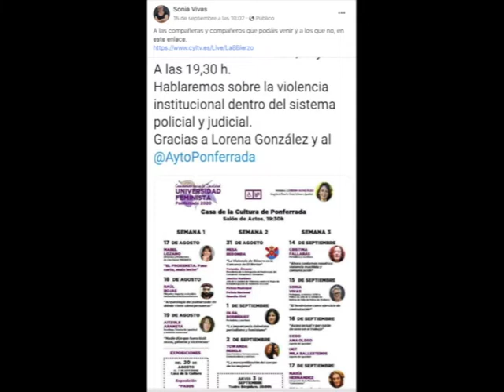210716 Tren Santander Bilbao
Desde la Plataforma Cantabria por lo Publico y sin Recortes

Os invitamos a participar el próximo viernes 16 de julio a las 12h en la  manifestacion en defensa y mejora de los trenes de Cercanías y Media distancia en ancho métrico en Santander, que saldra desde la estacion de la antigua FEVE en Santander.

Va a ser como una 2ª parte de la que hubo en Bilbao el pasado 30 de junio, organizada por la Plataforma Tren Santander-Bilbao, con fuerte implantación en Carranza (Vizcaya) y localidades del valle del Asón (Ramales, Gibaja, Udalla, Ampuero-Marrón y Limpias)

La movilización empieza en el tren que sale de Bilbao a las 8:00 e irá recogiendo viajer@s que llegarán a Santander a las 11:00; antes haremos una concentración en el apeadero de Valdecilla para denunciar el mal funcionamiento de los ascensores que desde que se remodeló la estación en febrero en 2020 no han entrado en funcionamiento

Se tomará el siguiente tren de cercanías para llegar a Santander, donde a las 11:30 está previsto realizar una Rueda de Prensa en la explanada de FEVE y a las 12:00 comenzará una manifestación para reivindicar los servicios y la mejora en la red de Cercanías y Media Distancia de los trenes de ancho métrico

La manifestación a partir de las 12:00 discurrirá por las calles Cádiz, Isabel II, Plaza del Ayuntamiento, Calvo Sotelo, Pº Pereda, Puertochico y Peña Herbosa, para concluir frente  a la sede del Gobierno Regional y disolverse a las 13:30